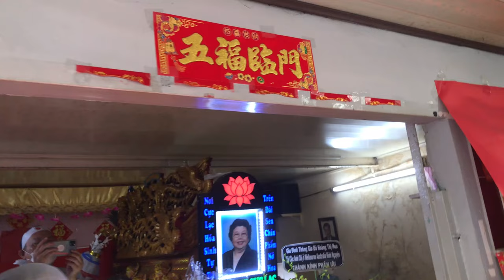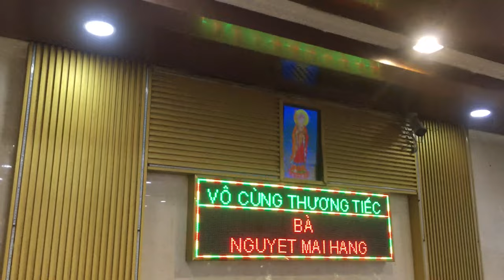Đám Tang Khậm Phò.